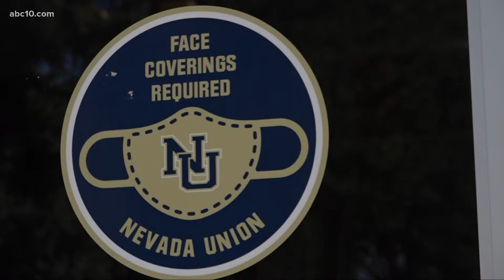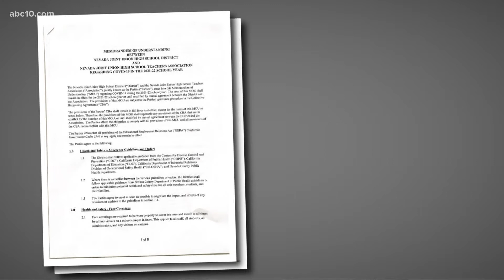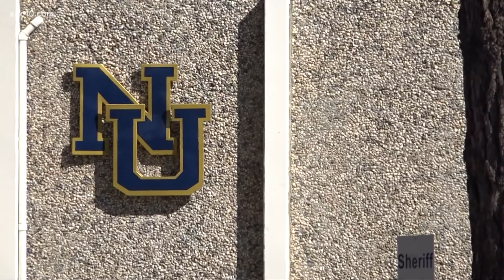Nevada County high school cancels classes Thursday due to teacher shortage | What you need to know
Nevada Union High School students had their classes canceled due to a teacher "sick out."